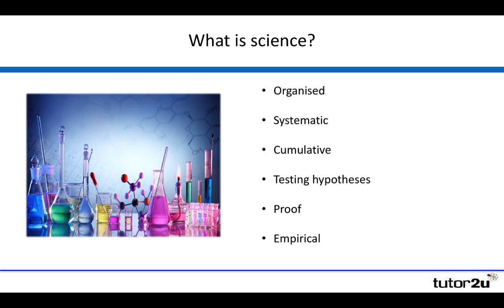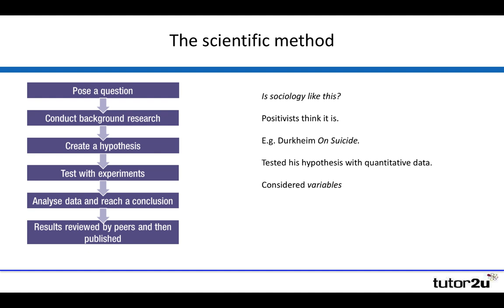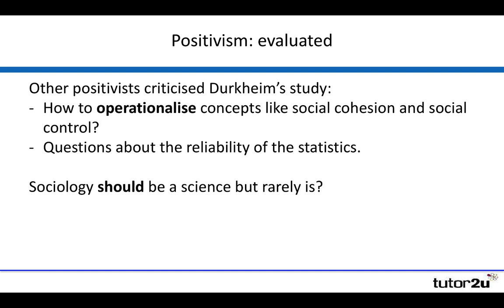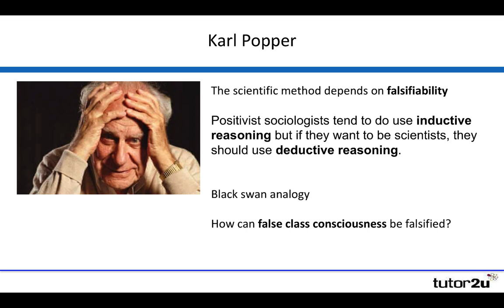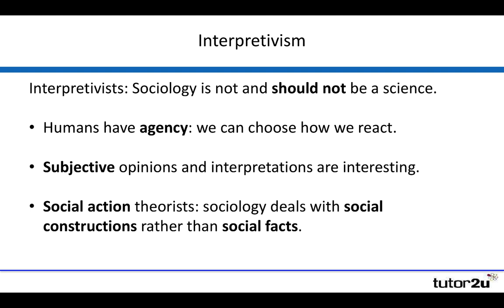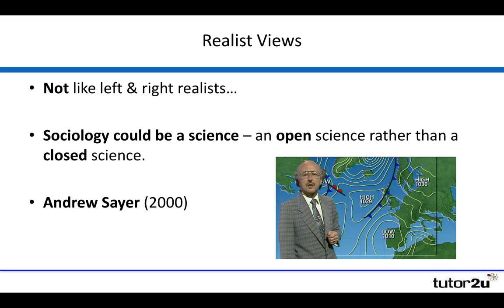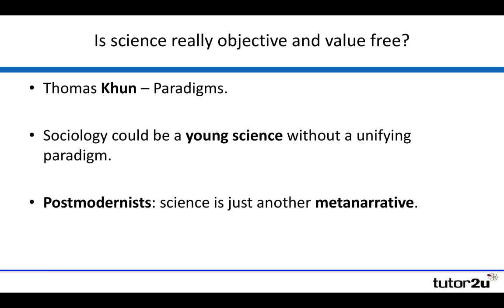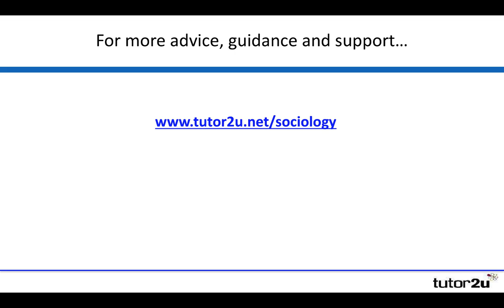Is Sociology a Science?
In this revision video we explore the arguments for and against Sociology being treated as a science.